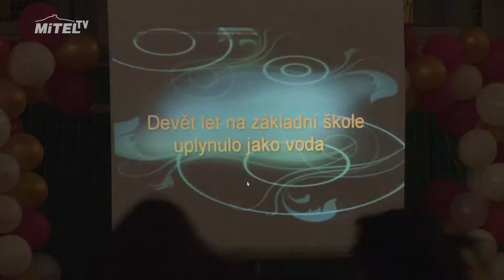Akademie devátých tříd na ZŠ Pod Ralskem